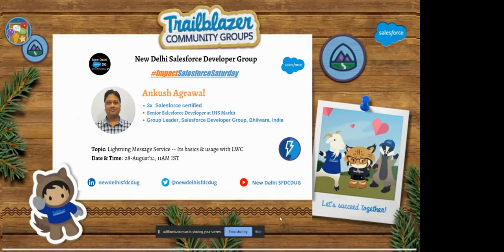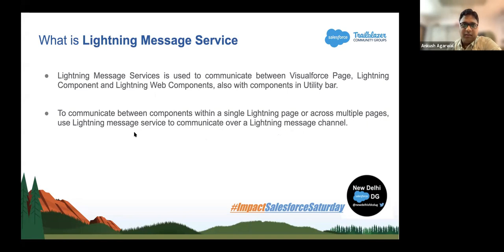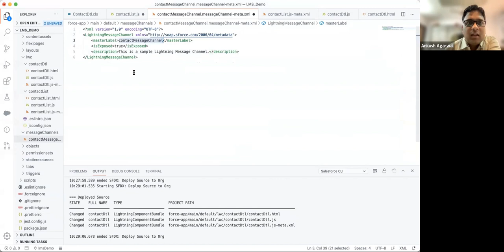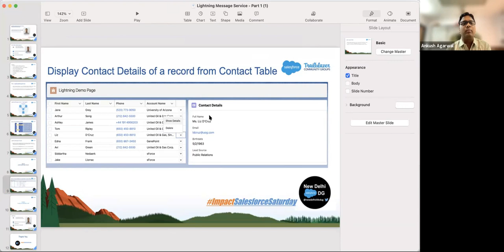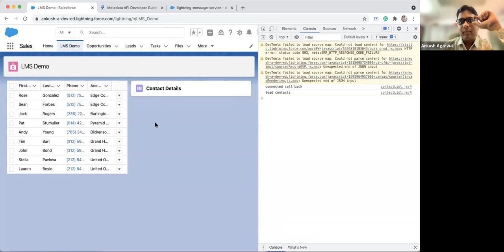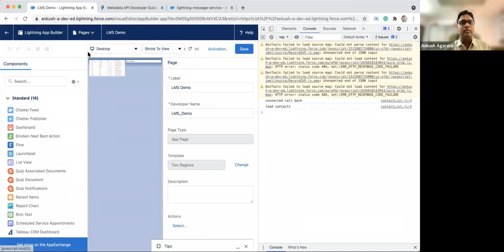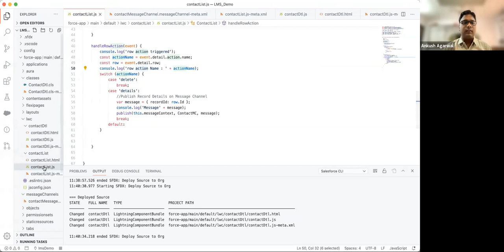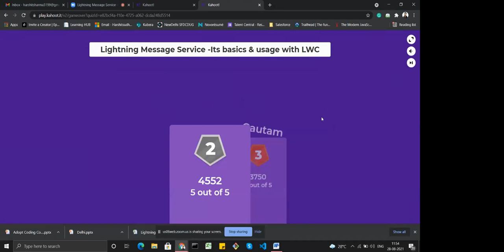ImpactSS | Lightning Message Service — Its basics & usage with LWC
Join us for another ImpactSalesforceSaturday​​​​​​​​​​​​​, a series of online Salesforce Saturday sessions.

Topic: Lightning Message Service — Its basics & usage with LWC
Date and Time: Saturday, August 28, 2021,
11:00 AM to 12:00 PM IST

Speaker: Ankush Agrawal

Ankush Agrawal is a 3X Salesforce Certified Senior Salesforce Developer at IHS Markit. He is also the Group Leader at Salesforce Developer Group, Bhilwara, India

Agenda:
Lightning Message Service — Its basics & usage with LWC
Q/A
Kahoot Winner